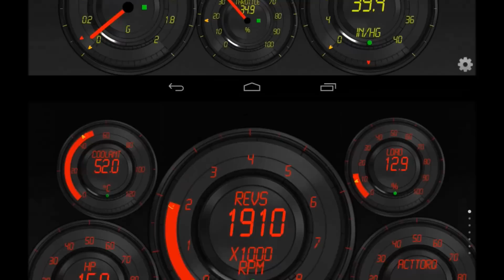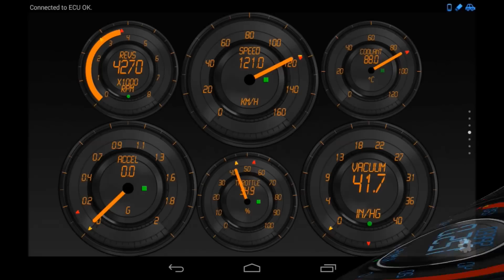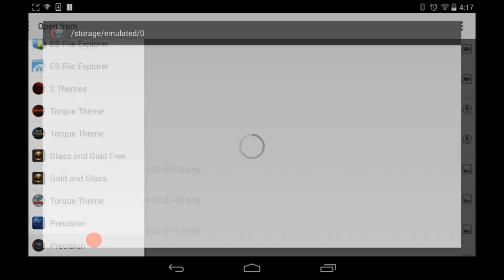Torque OBD 2 Precision Dials Theme with Editor